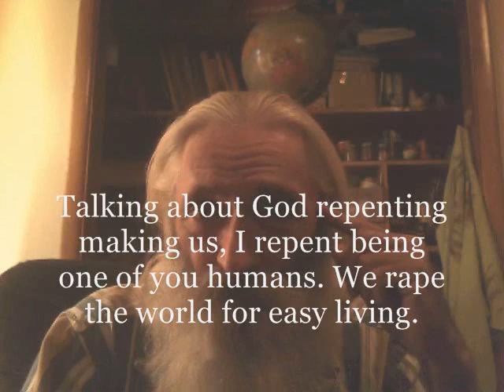Old hillbilly rants about good and evil.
I am just thinking out loud. Look into these things yourself. Don't take anyone's word on it. Including mine. Truth must be sought, it never gives itself freely. To know how to live you must first practice living. I'm still practicing. But i live  just the same.
Have a good day everyone , I do love you all , so does the Great Father.